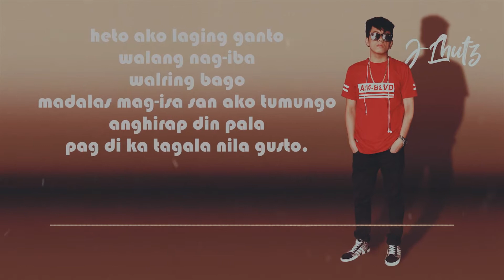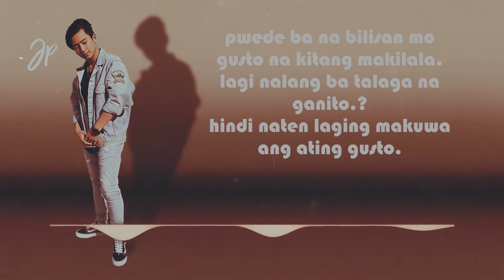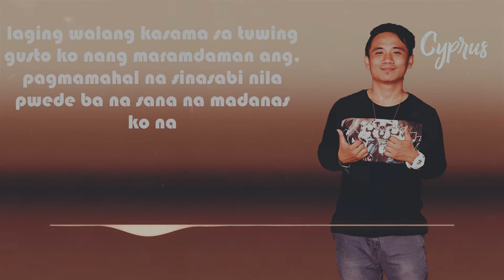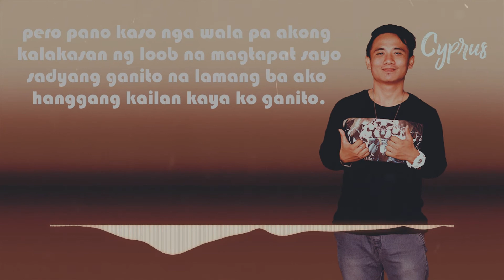Hanggang Kaylan - J-Lhutz | Cyprus ft. Jp (Rap N' Beats)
⏬Download Link⏬
--Click SHOW MORE for important details--

Hanggang Kaylan (Official Lyric)

Instrumental Produced : JL Beatz
Mixing | Mastering: J-Lhutz
Video Visuals: J-Lhutz